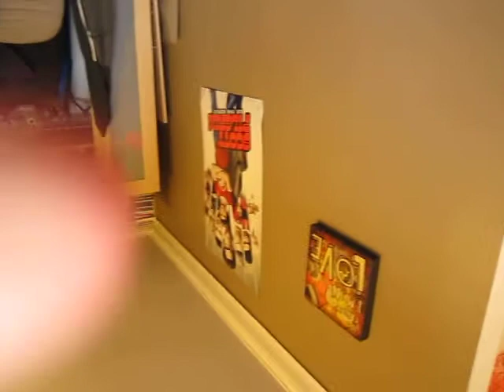technically a video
this is what this channel is for, goddammit